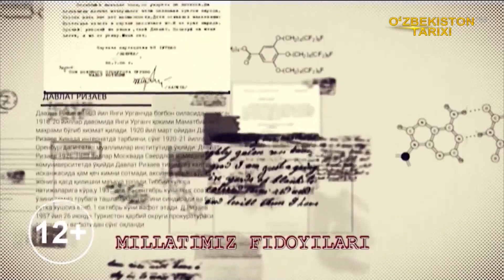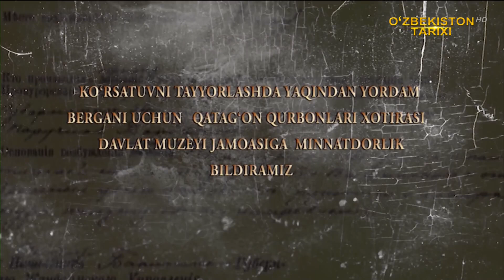«Millat fidoyilari» | Қатағон даври қурбонлари [29.10.2023]